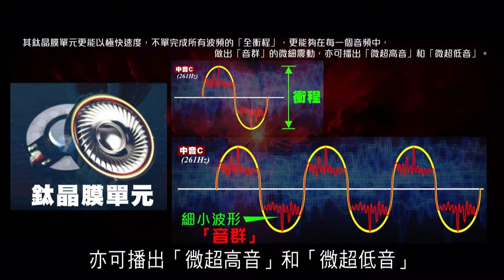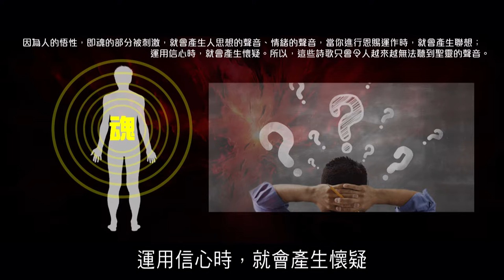2012榮耀盼望 Vol.347 錫安劍的寧靜與澎湃(容器)